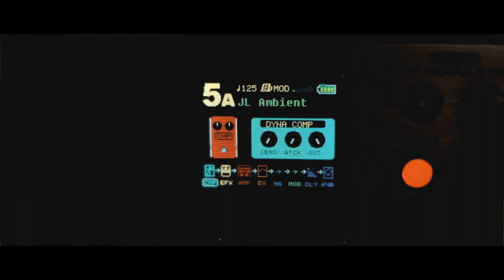NUX MG-100 Free Patch "JL Ambient" You ask for it!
Lots of you ask for ambient patches for the NUX MG-100. So I made this one for you guys!

Leave a "Like". Common something down below if you have questions. I'll answer it as possible as I can. Stay in touch~